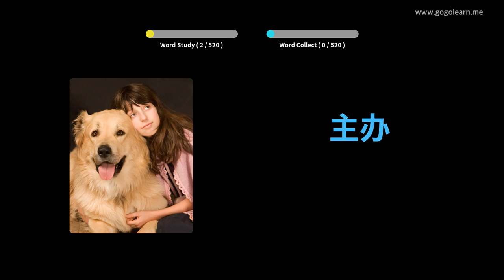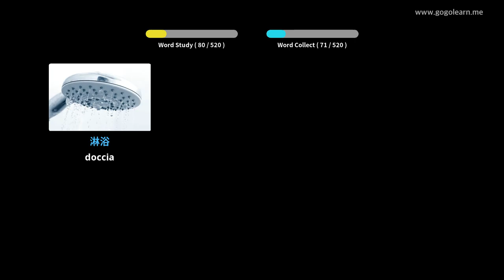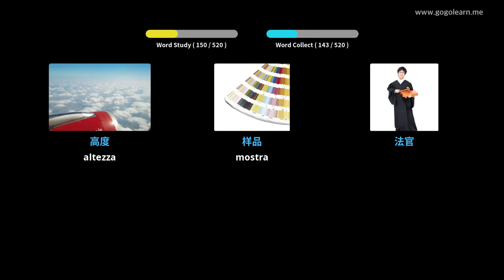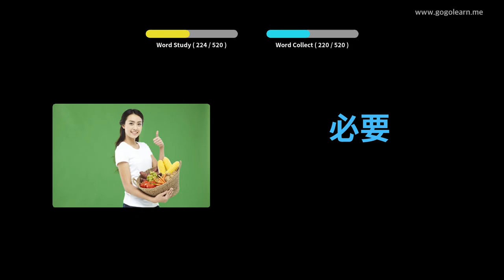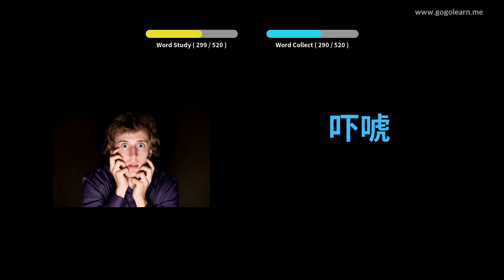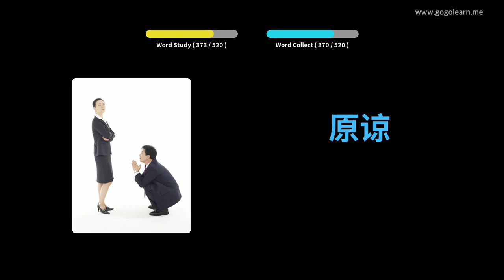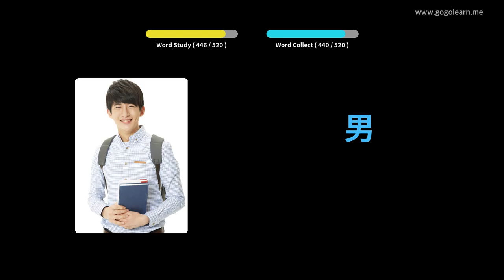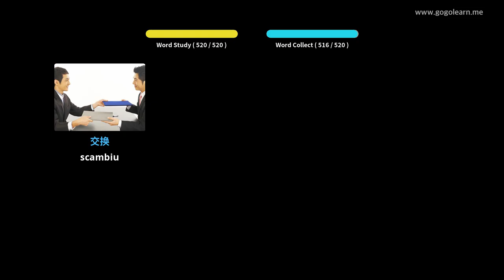Amparate Cù Stampi Cinese | Vocabulu Cinese Basic Secondary School | Golearn